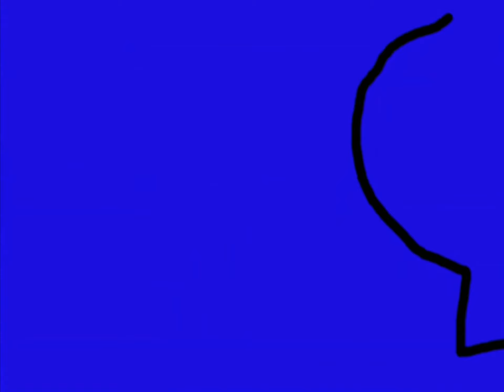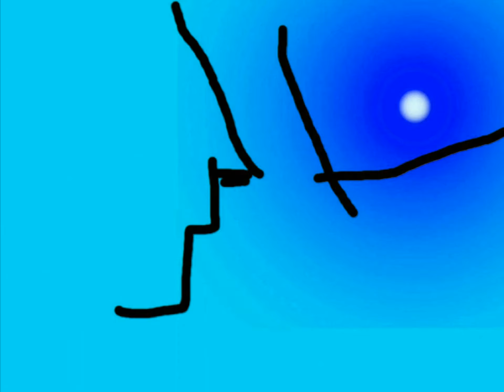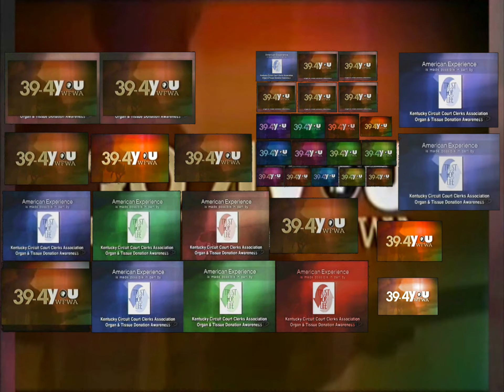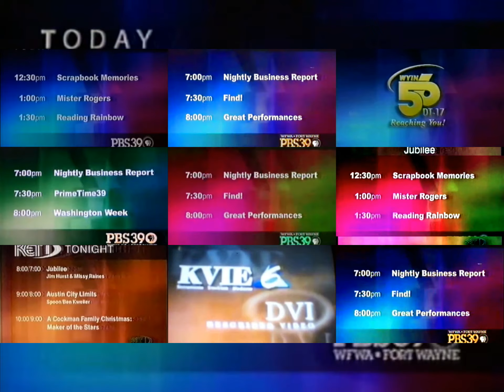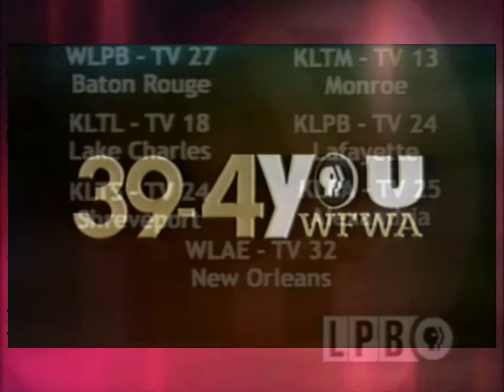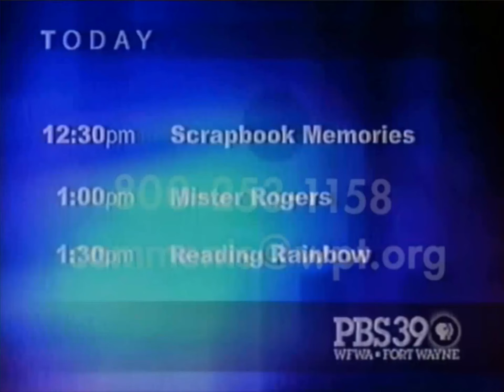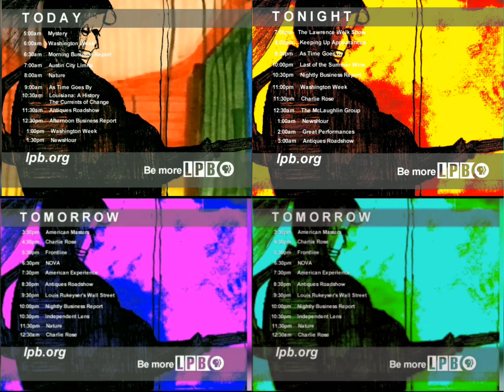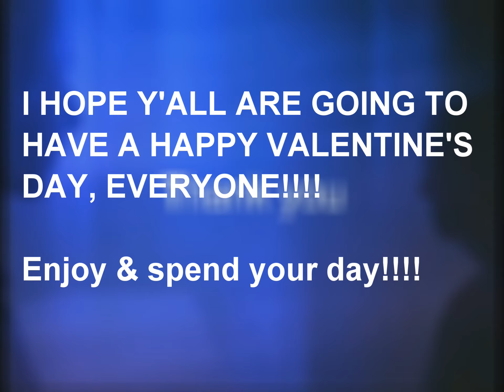PBS Rebrand 2021; STATION IDENTIFICATION (23 Primary Themes/YAMAHA Extra Demo Songs); Version #4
on February 7, 2021, at 7:37 p.m.

you guys have got to see this!

This is a 3rd Version of PBS Extra Demonstration Theme which it's called
YAMAHA that wants you to make music, learn some piano lessons & have
lots of fun to become more exciting than you thought as you might think!

The Public Broadcasting Service (PBS) is an American public broadcaster and television program distributor.

PBS is funded by a combination of member station dues, the Corporation for Public Broadcasting, National Datacast, pledge drives, and donations from both private foundations and individual citizens. All proposed funding for programming is subject to a set of standards to ensure the program is free of influence from the funding source.

Since the mid-2000s, Roger Opinion Research polls commissioned by PBS have consistently placed the service as the most-trusted national institution in the United States. A 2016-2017 study by Nielsen Media Research found 80% of all US television households view the network’s programs over the course of a year. However, PBS is not responsible for all programming carried on public television stations, a large proportion of which may come from its member stations - WGBH, WETA, WNET, WTTW, WHYY, Twin Cities PBS, American Public Television and independent producers. This distinction regarding the origin of different programs on the services presents a frequent source of view confusion.

PBS has more than 350-member television stations, many owned by educational institutions, nonprofit groups both independent or affiliated with one particular local public school district or collegiate educational institution, or entities owned by or related to state government.

The PBS redesign package builds a series of moving portraits that honor the diverse community of people who support public television. Captured in natural, life-like moments, the PBS identity embraces its audience while encouraging an active engagement with the world. In the promotions package, talent is filmed in silhouette and composited into layered multi-hued backgrounds which form the basis for an extensive toolkit consisting of promo opens, closes, menus, lower third bars, sponsorship beds, and a pledge package for membership drives.

IDs, Promo Package Toolkit, Pledge Package

We hope you’ll have a wonderful, fantastic, amazing, awesome,
excellent, perfect & terrific great day. Goodbye! Toodles!

I hope y'all have a Happy Valentine's Day, Everyone!